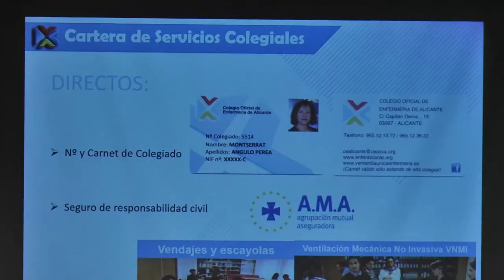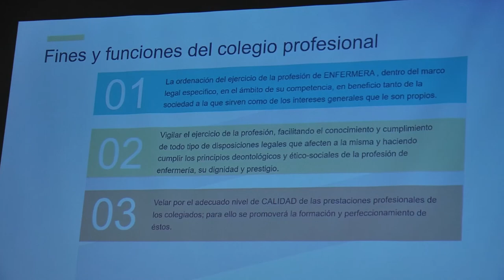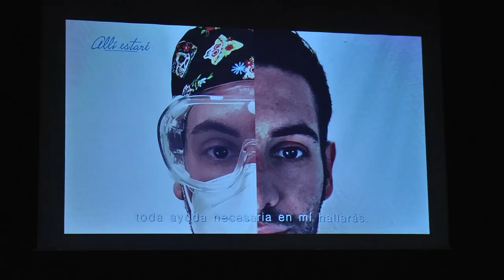Éxito en el I Congreso de Estudiantes de Enfermería en Elche | Cecova TV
El Colegio de Enfermería de Alicante en colaboración con el CECOVA y el Consejo General de Enfermería, entre otras importantes entidades, organizó el I Congreso de Estudiantes de Enfermería. Un éxito en organización y participación pero también en cuanto a la información que los alumnos, sobre todo de último curso, pudieron recibir. En la jornada, las y los futuras/os profesionales de la salud asistieron a charlas y mesas redondas de valiosa importancia para adentrarse en el mundo laboral que les espera. No sólo la parte profesional fue una de los ejes de este Congreso, la investigación tuvo un papel destacado con la presentación de trabajos que el Colegio de Enfermería de Alicante convocó con la intención de dar visibilidad a la investigación enfermera.